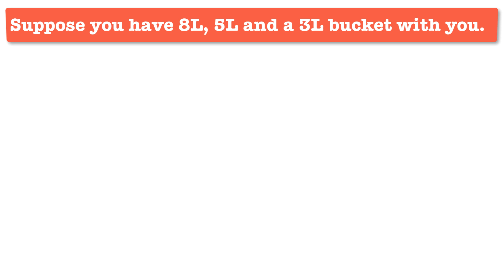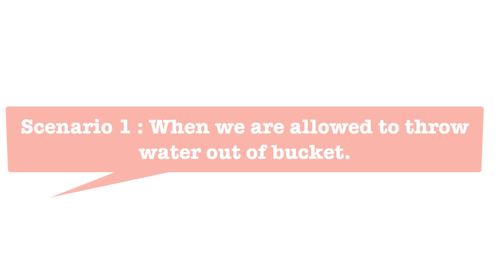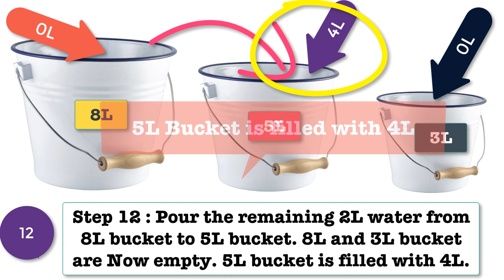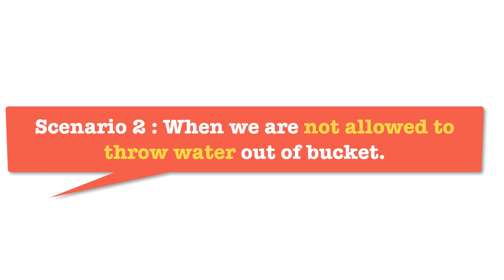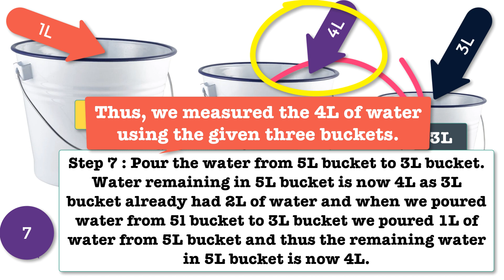Measure 4L Using Given 3 Buckets Puzzle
Measure 4L Using Given 3 Buckets || Mastering Puzzles || Puzzles For Interviews

Suppose you have 8L, 5L and a 3L bucket with you. The buckets have no measurement lines on them and you are asked to measure exactly 4L of water using the three buckets. How could you measure exactly 4L water using only those buckets and provided you have as much extra water as you need ?

The ability to bring unique perspective into solving business problems can provide you a huge advantage over other candidates. Such abilities can only be develop with regular practice and consistent efforts.

For me, solving puzzles is like mental exercise. I do it everyday and have fairly improved over period of time. To help you achieve this skill, I am sharing some of the trickiest & head scratching questions I’ve come across in my journey. These questions have been asked at companies like Goldman Sachs, Amazon, Google, JP Morgan etc.